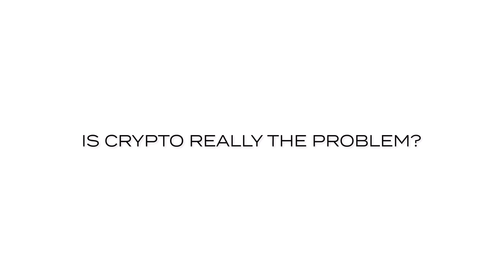Is crypto really the problem? | Edward DeLeon explains